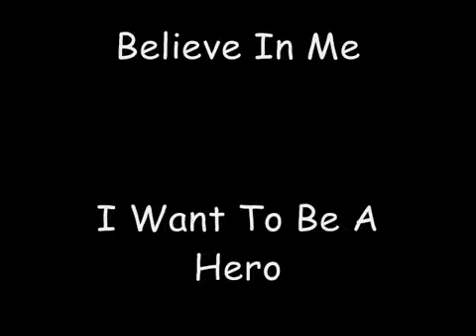All 493 Pokemon.mp4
most of the pokemon you will se this is another of my favourites with music enjoy youtubers !111